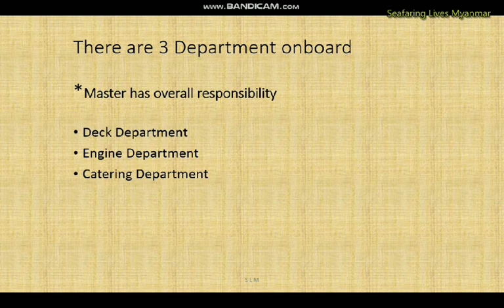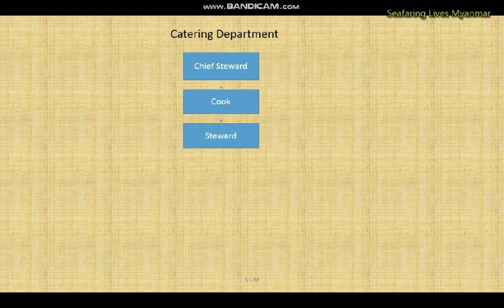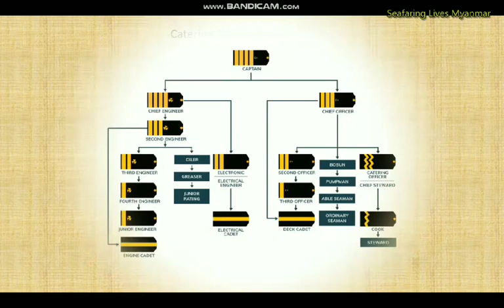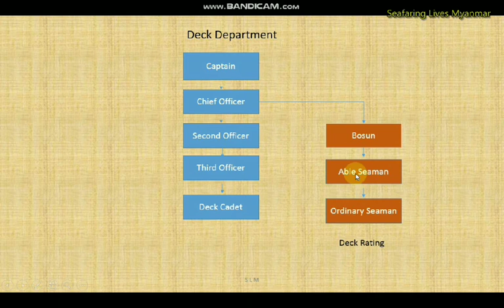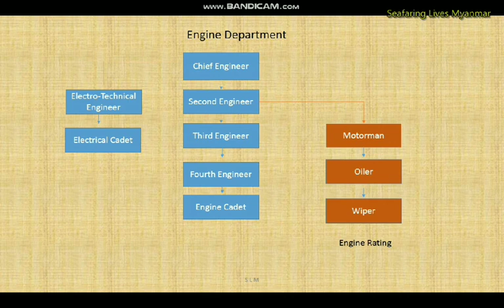သင်္ဘောပေါ်မှာ ဘယ်လိုမျိုးအလုပ်တွေရှိလဲ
သင်္ဘောစလိုက်ချင်ပြီး အခုမှစလေ့လာမဲ့သူတွေအတွက် ဒီvideoလေးကို ပြုလုပ်လိုက်ပါတယ်

Disclaim : The Resource of last slide of powerpoint  I used in this video is not my property.